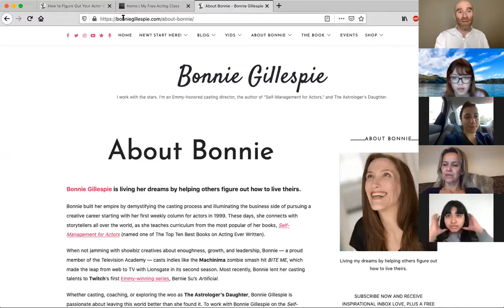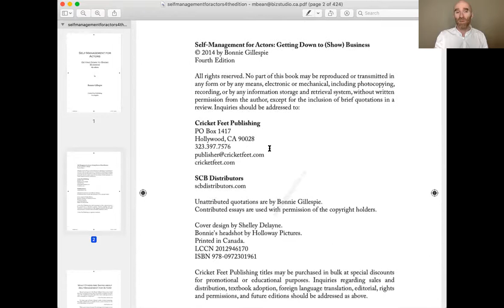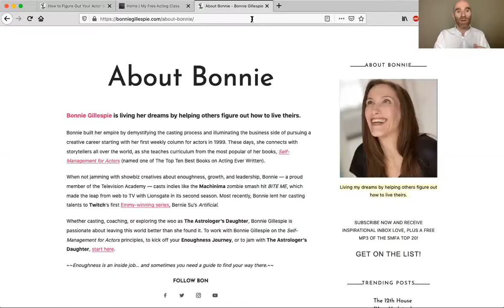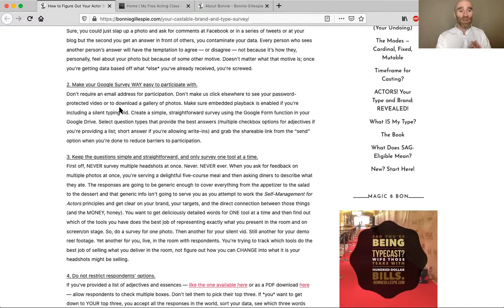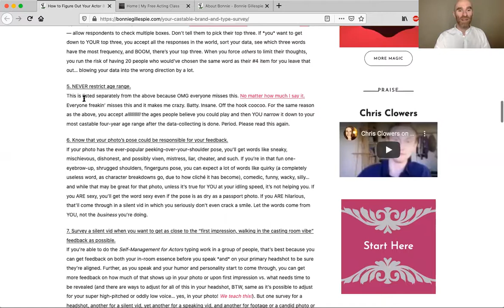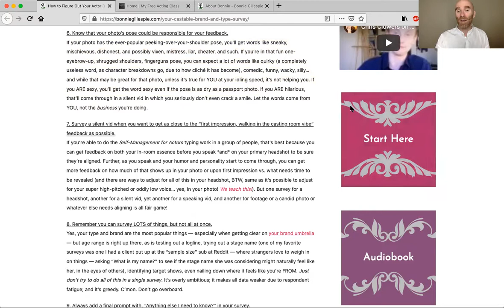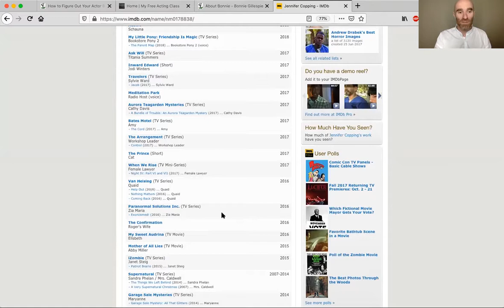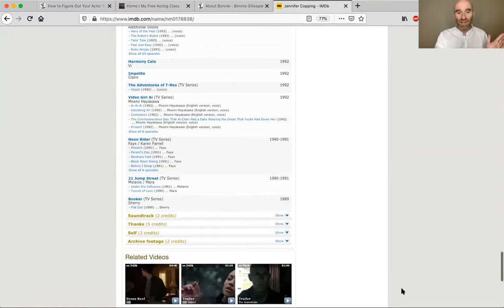ACTORS: WHY "BRANDING" MATTERS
In this lesson:
• The work of LA based teacher, coach and casting director Bonnie Gillespie
• Her book "Self Management for Actors"
• Review of a blog article about "Branding" on her website
• The usefulness of "Branding" for actors in film and television
• Practice exercise and demo for honing in on your "brand" (aka "type", "hit", "bullseye" etc.)

(Thank you to the brave actors who shared their work with us today! 🙏🏻)

Michael Bean is an acting teacher with twenty years of experience coaching and teaching professional film and television actors.